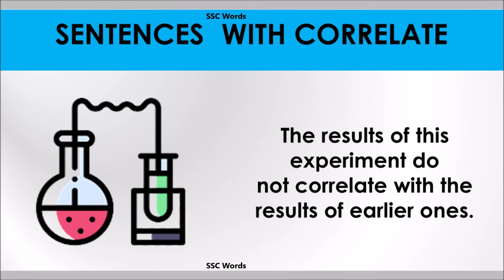Correlate word - Improve English - Meaning and 5 sentences - GRE / CAT / GMAT - SSC Words